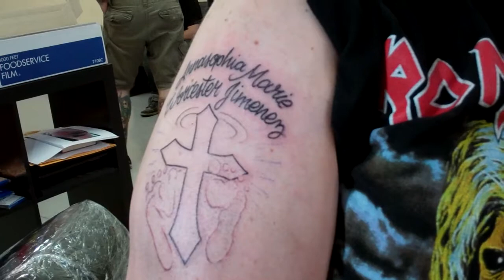Shaun's tattoo for Sophie, part 2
A little further along... the outlining is all complete